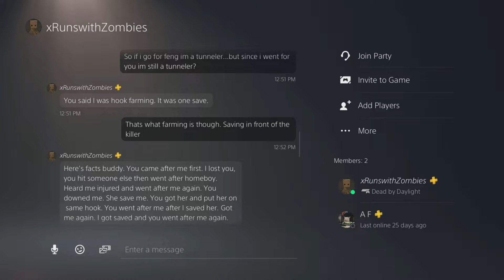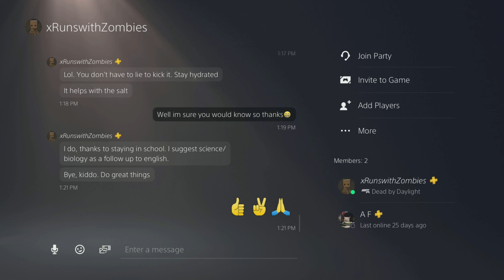(PS5) DBD- Sooo I apparently "stalked" this Kate and....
Dude claims I tunneled him and came at me in my DMs. Thought it was pretty funny.